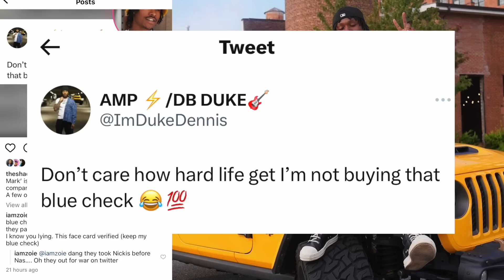Royalty's Daughter Speak Out After Being Hand Cuff By P0LICE 😳 Deshae Sister having baby 🥺 Reginae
Video Credit

CJ SO COOL , Royalty , Thevoice4dappl Reacts , Reginae Carter , DDG , Tea Spill , Messy ,
Royalty's daughter was handcuffed and suspended from school after an altercation with another girl, but was not arrested.
Chris is having twin girls, according to his social media.
Some Twitter users, including DDG and Reginae, are discussing the idea of paying for a blue check on the platform.
Cardi B has filed an execution to garnish Tasha K's property and accounts until she is paid back in full.
Brooklyn and Justin are having a baby, and Brooklyn confirms that she may already be a month pregnant.